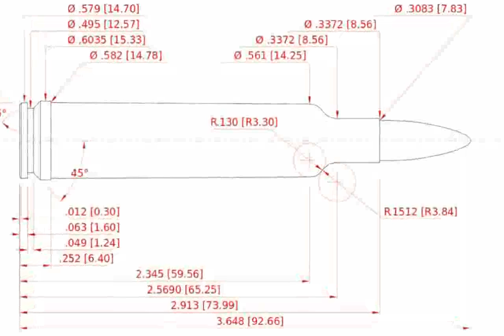Weatherby Mark V Fibermark Composite .240 Weatherby Rifle Pictures